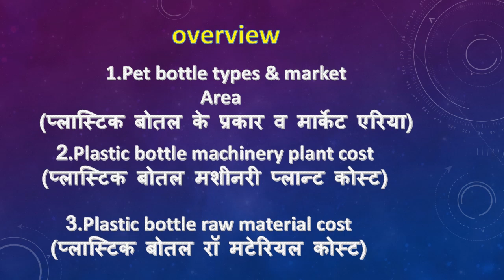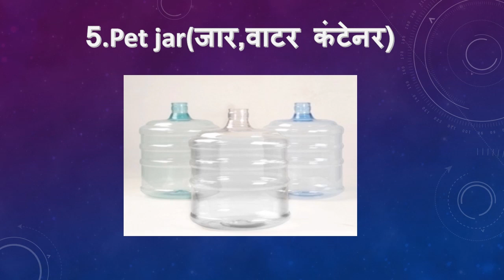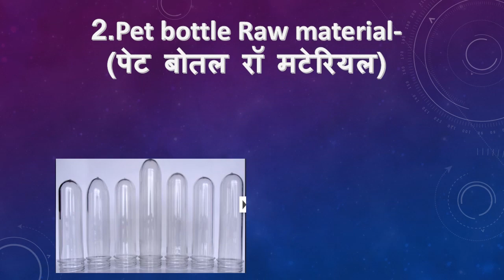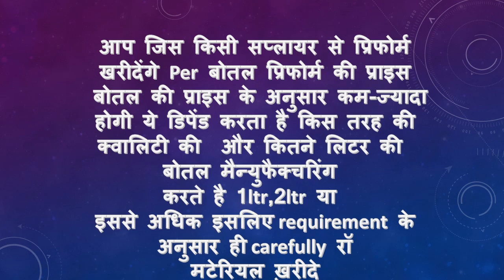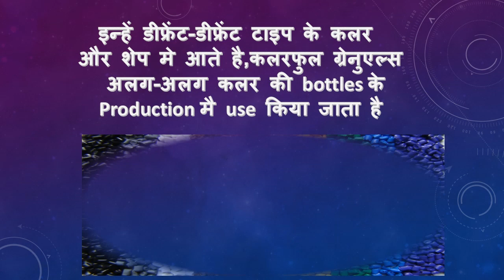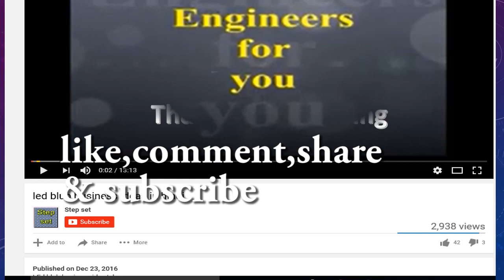प्लास्टिक बोतल मैन्युफैक्चरिंग बिज़नस आईडिया plastic bottle making business idea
Get amazing offer and discount from this link ( amazon.in )
some contents used under